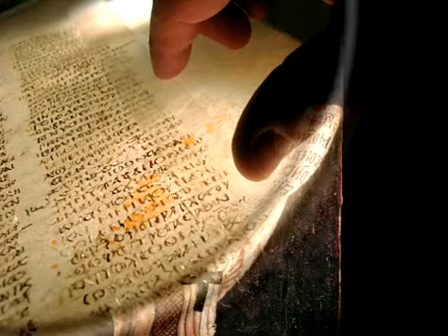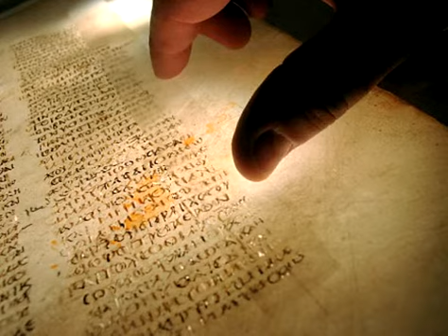Часть 3 ТЕ Подлинность Евангелия Раздел 3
Часть 3 Толкование Евангелия Подлинность Евангелия Раздел 3
ЦЕЛЬС (Авл Корнелий Цельс) (II век). Римский философ, Враги Христа оставили несознательно для будущих поколений неверующих в подлинность Евангелий оружие против неверия. Евангелисты Марк, Лука, Матфей, Иоанн
Борис Ильич Гладков
predanie.ru
Читает: Денис Гаврилов